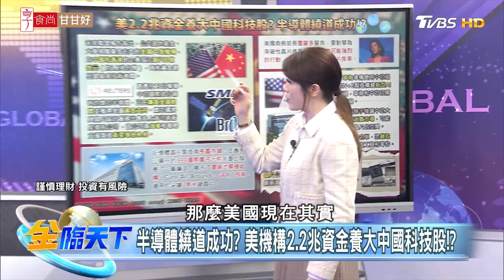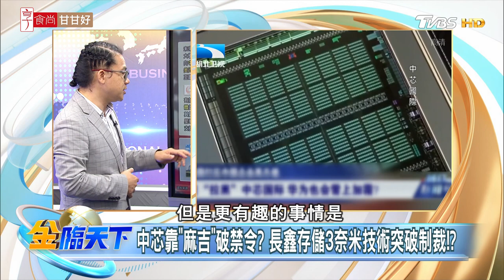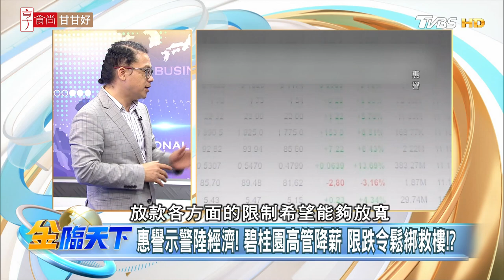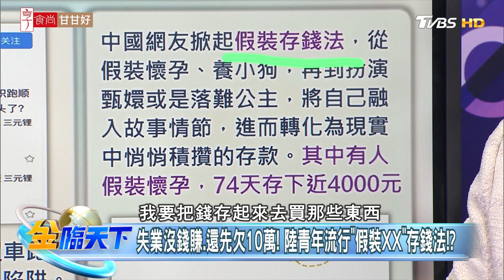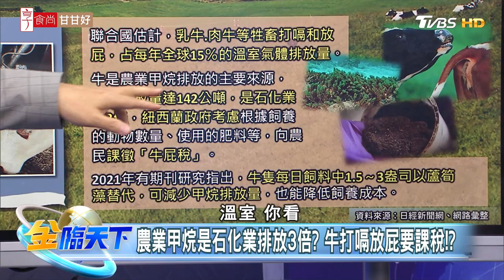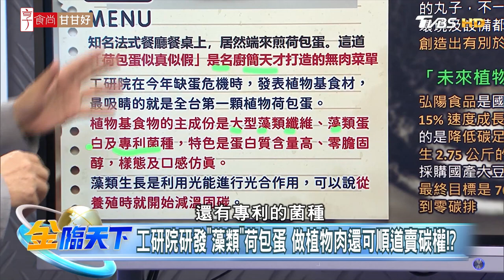半導體繞道成功？美國2.2兆資金養大中國科技股？惠譽：中國債務風險續增！網友興起”假裝存錢法“！？【精華】